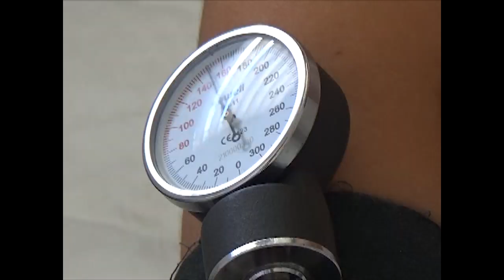Hogar Materno en Rodas: referente para la atención especializada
El Hogar Materno del municipio de Rodas, en Cienfuegos, resulta referente en la atención a las pacientes. El centro cumpe con las estrategias de promoción y educación para la Salud, relacionadas con la Maternidad y Paternidad Responsables, así como la preparación sicofísica para el parto.